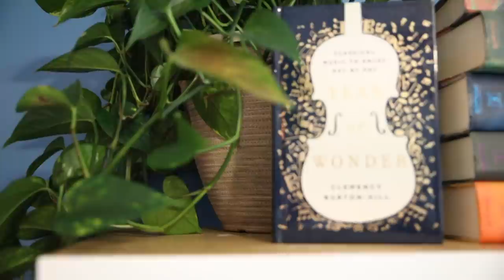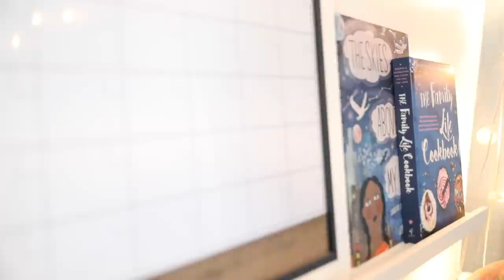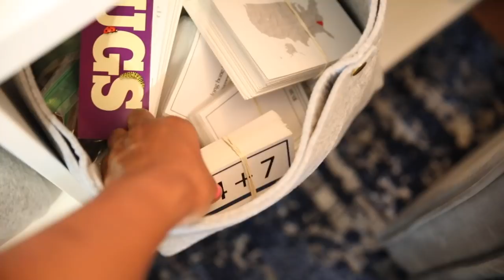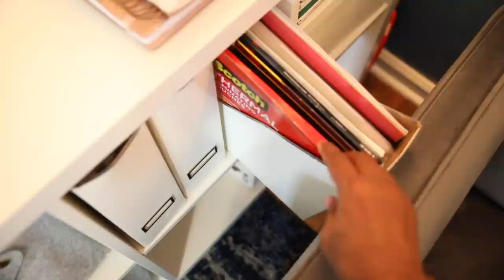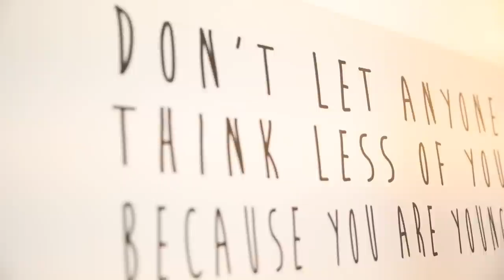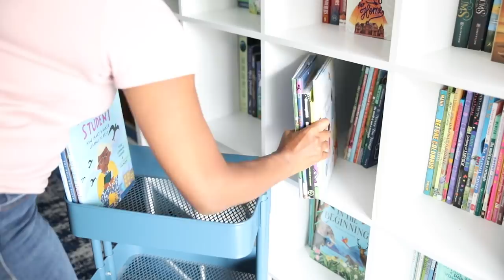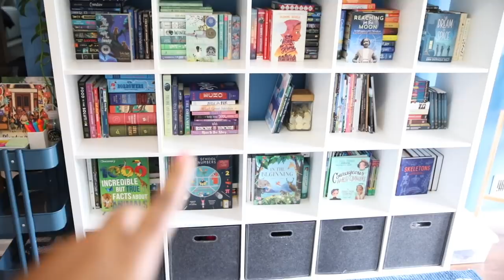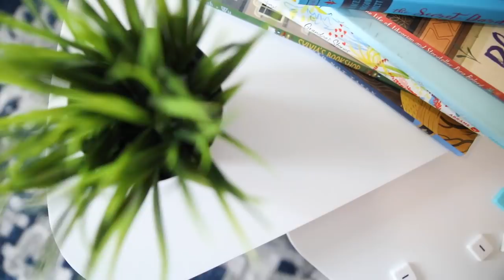HOMESCHOOL ROOM SET UP ROOM TOUR 2020 //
this is our 2020 homeschool room tour...it's been a few weeks in the making but finally got it where we want it...

FURNITURE:

Small Bookshelf
White Round Table
Bean Bag
Clear Chalk Board Paint